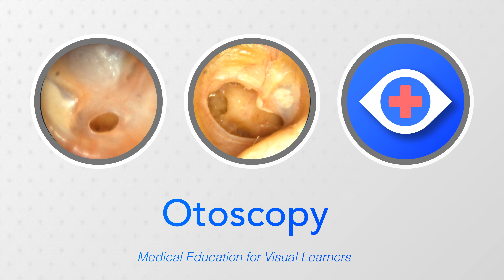Chronic Suppurative Otitis Media: Otoscopy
Perforation of the tympanic membrane is common with chronic otitis media. There is also often accompanying tympanic membrane inflammation with otorrhea.